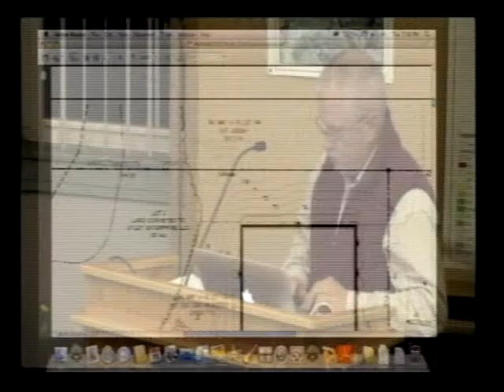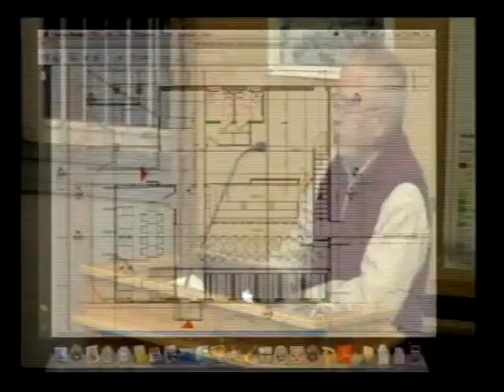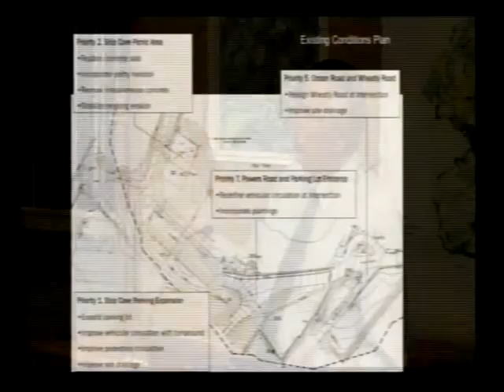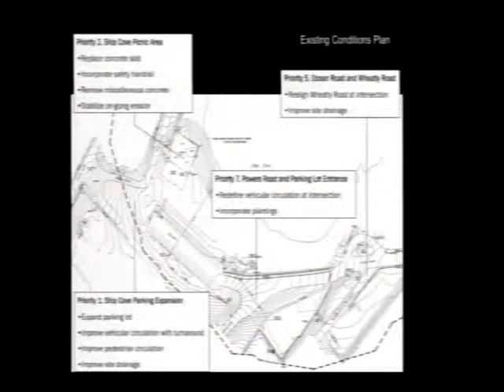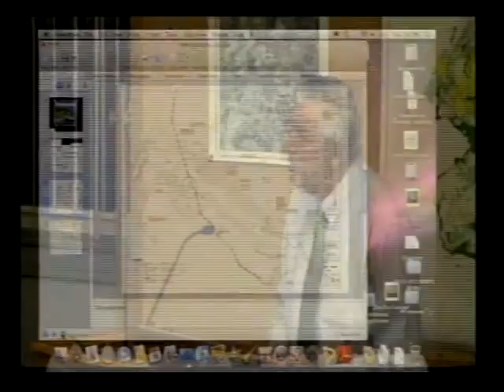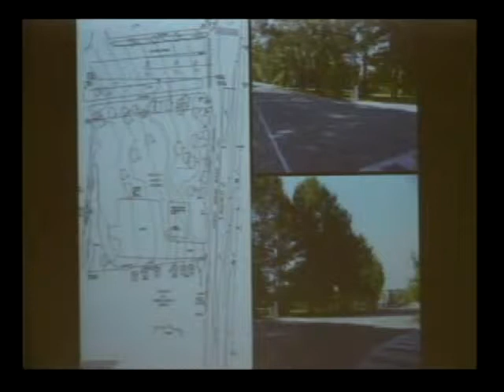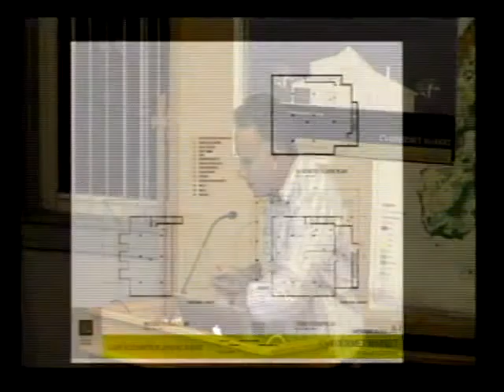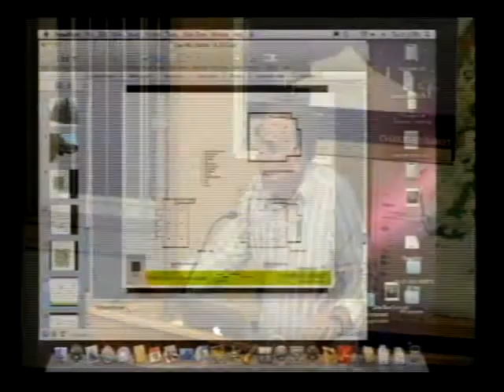Planning Board October 16, 2012